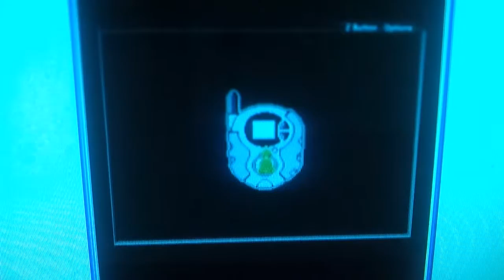Digimon Emerald Chinese & English (Game Boy Color) 1